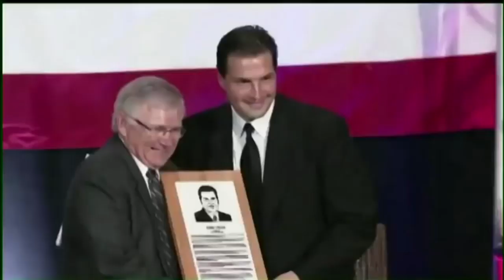In The Spotlight: Eddie Olczyk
America's Best Racing's Joe Kristufek faces off with Stanley Cup champion and NHL Hall of Famer Eddie Olczyk, who produced 794 points during his playing career. Olczyk subsequently moved on to coaching and today serves as a hockey commentator for NHL games on NBC and NBC Sports Network. While there have been many changes during his career in hockey, one thing that has remained constant is his love of horse racing. Kristufek talks with Olcyzk about his love of racing, some of the things he looks for when making a bet on a race, and some things he'd like to see done differently in the sport. Olczyk's Lavender Patch looks to get the hockey player in the winner's circle on June 28 when the horse runs in the sixth race at Arlington Park.